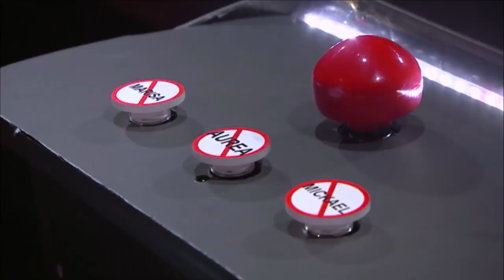Rita Coelho - "House of the Rising Sun" | Prova Cega | The Voice Portugal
Rita Coelho arrancou com a estreia da 6.ª temporada e rebentou com a escala!